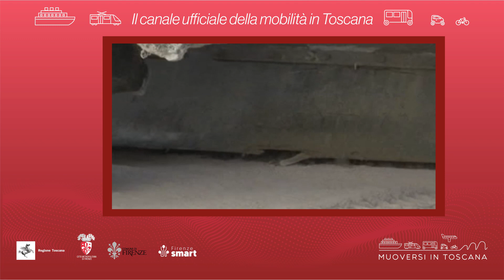Muoversi in Toscana - Edizione delle 18 del 26 luglio 2022